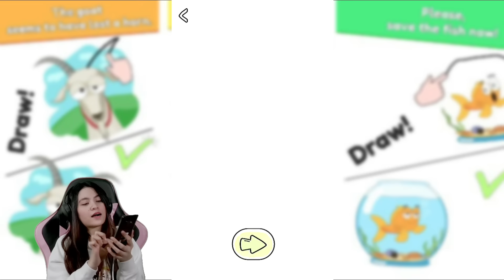DUH MALU BANGET GAMENYA ADA YG LAGI MANDI??? GAME DRAW ONE PART - Part 2